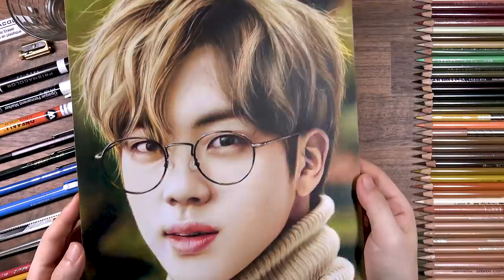Drawing BTS: Jin | drawholic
Colored pencils drawing of Jin, from K-pop group BTS(방탄소년단).
- Colored pencil : Prismacolor Premire, Derwent Lightfast
- Paper : Fabriano Artistico Traditional White